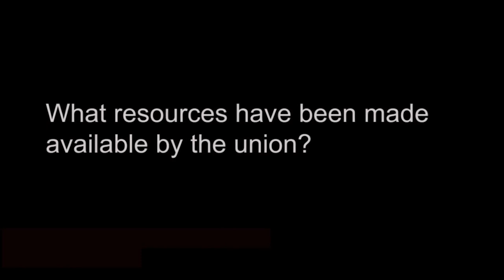Contractors Series: What Resources Have Been Made Available By The Union?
In this video, we delve into the topic of union resources for contractors. One of the main advantages of being part of a union is the access to resources that may not be available otherwise - The cost of union membership is greatly outweighed by the benefits that come with it. One of the most significant benefits is that the union can open up relationships for contractors that they wouldn't have access to if not for the union. These relationships can lead to new business opportunities, partnerships, and collaborations that can help contractors grow their businesses and increase their revenue.

These resources can help contractors operate more efficiently and effectively, while also providing them with the support they need to succeed. Overall, this video is a must-watch for any contractor looking to take advantage of the benefits that come with joining a union. Steamfitters UA Local 602 can provide you with the tools you need to succeed.